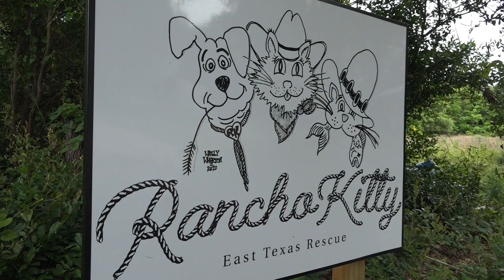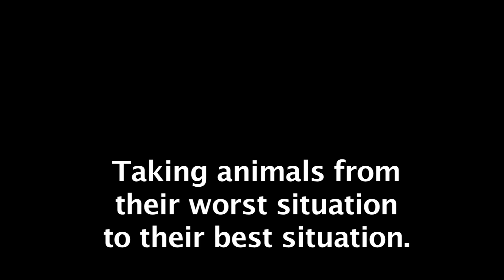Building an animal Rescue 6 8 23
More Kittens! Mama and Rascal join the rest and the kitty family is reunited. also new developments on the Ranch!